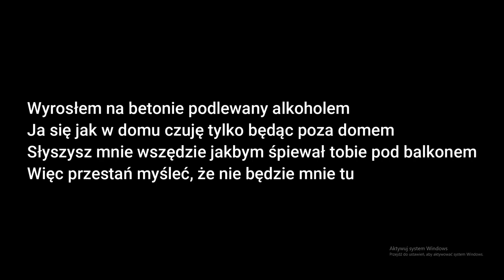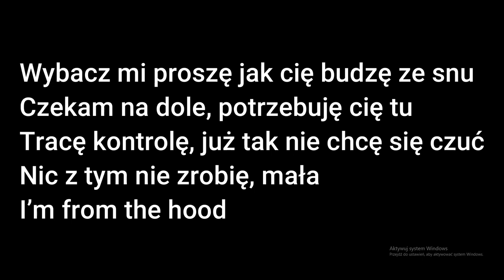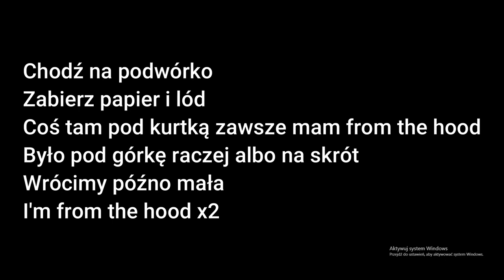Beteo - Chodź na podwórko Tekst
Siemasz 🤙 wykonałem dla was tekst do nuty 🎵Beteo - Chodź na podwórko🎵

[TEKST]

Chodź na podwórko
Zabierz papier i lód
Coś tam pod kurtką zawsze mam from the hood
Było pod górkę raczej na skrót
Wrócimy późno mała
I'm from the hood

Parę lat wcześniej byłem głupi jak but
Siedząc na ławce i czekając na cud
Milczałem zawsze jak brakowało słów
Ale przynajmniej nie kłamałem jak z nut

Wyrosłem na betonie podlewany alkohole
Ja się jak w domu czuję tylko będąc poza domem
Słyszysz mnie wszędzie jakbym śpiewał tobie pod balkonem
Więc przestań myśleć, że nie będzie mnie tu

Daj mi chwilę
Kupię basen i willę
Nam za single
Z nudów domy jak Tinder przeglądam
I myślę
Czy to wszystko nam wyjdzie
Czy to scum
Czy wyjdziesz

Wybacz mi proszę jak cię budzę ze snu
Czekam na dole, potrzebuję cię tu
Tracę kontrolę, już tak nie chcę się czuć
Nic z tym nie zrobię, mała

Próbowałem tyle razy ale nie udało się
Chciałem ci pokazać miejsca, które wychowały mnie
Żebyś zrozumiała mnie
Czemu jestem niewychowany
Żebyś zrozumiała, że
Że ten blok jest dla nas za mały

Daj mi chwilę
Nam za single
I myślę
Czy to scum
Czy wyjdziesz